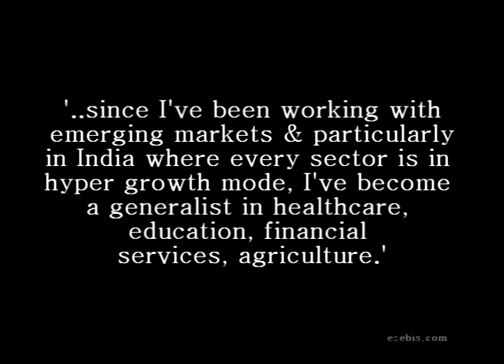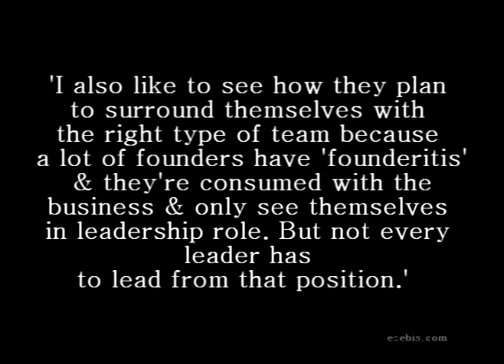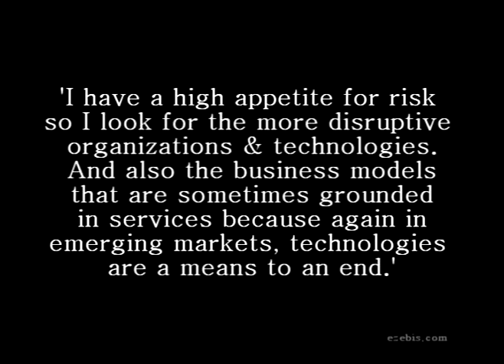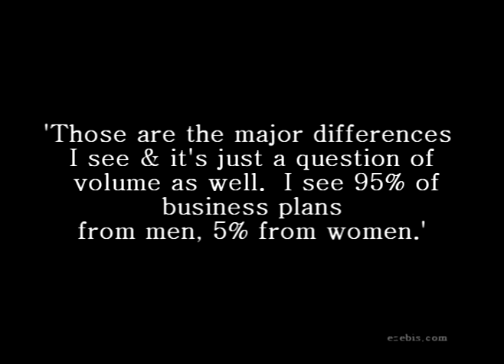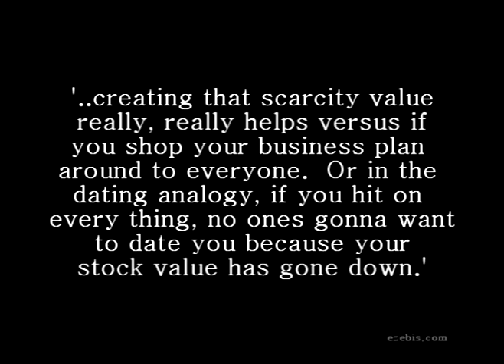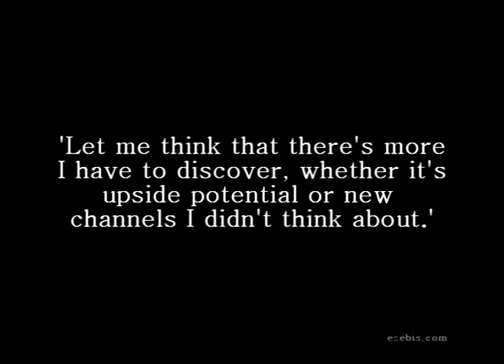Dimple Sahni, Partner DS: The Art of Venture Seduction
Video interview with Dimple Sahni. As the founding partner of DS Inc., Dimple provides strategic and investment advice to firms who are exploring mission related investing and/or emerging markets more generally. Concurrently, she also advises social entrepreneurs globally on issues related to operational efficiency, strategy, financing, and governance, etc. Most recently, Dimple was a Manager of Investments at the Omidyar Network with a focus on Emerging Market Ventures and Property Rights. She was instrumental in developing the firm's Emerging Markets Venture strategy with a specialization in India and the BOP market segment.
Dimple led Omidyar Network's recent investments in Comat Technologies, a for-profit provider of
technology-enabled solutions that promote socio-economic growth for rural communities in India and the Rural Development Institute, an international nonprofit that secures land rights for the world's poor. Her portfolio also included World of Good, an online and offline ethical retail marketplace empowering female producers all over the developing world and United Villages, a US-India mobile WiFi company providing services and a distribution channel across rural marketplaces. Dimple's board responsibilities included Comat and World of Good.